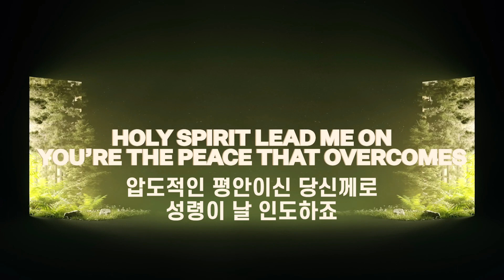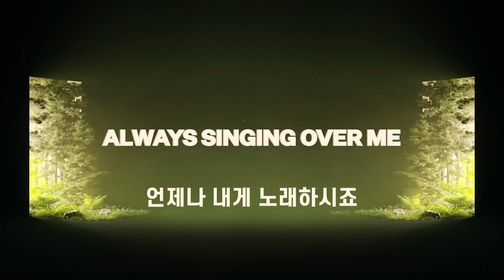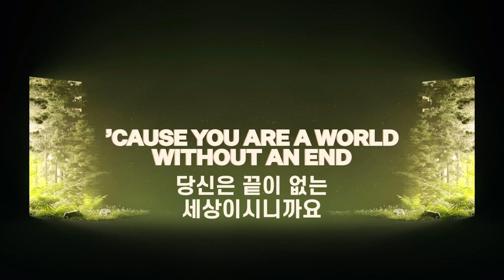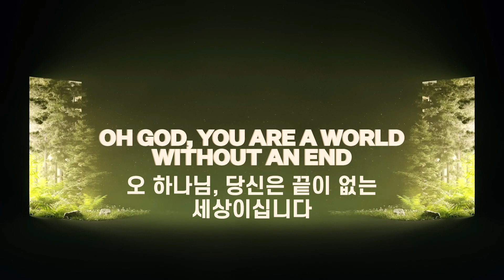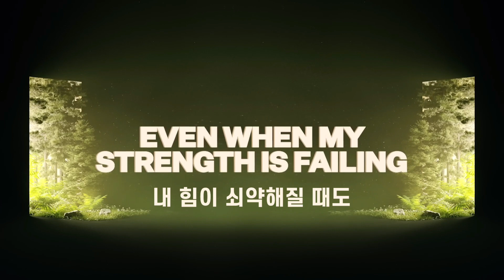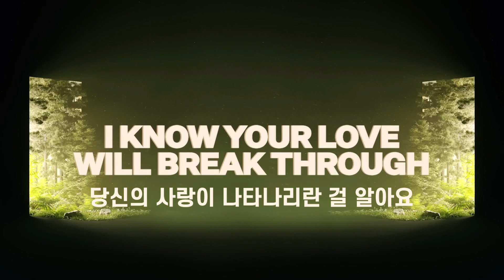Bethel Music - The Great Beyond (Korean Sub) 한국어 자막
Bethel Music의 최근 앨범 'Come Up Here'의 타이틀 곡 중 한 곡인 'The Great Beyond'의 공식 가사 비디오를 우리말로 번역해보았습니다.

삶의 힘든 시간들을 돌이켜보면 그 시간들을 이겨내게 했던 건 언제나 하늘을 뚫고 내 삶 속에 흘렀던 하나님 아버지와 그 아들 예수님의 사랑이었습니다.
앞으로도 그럴 겁니다.